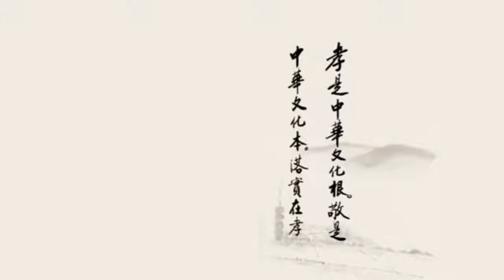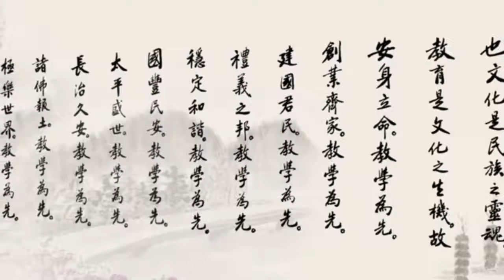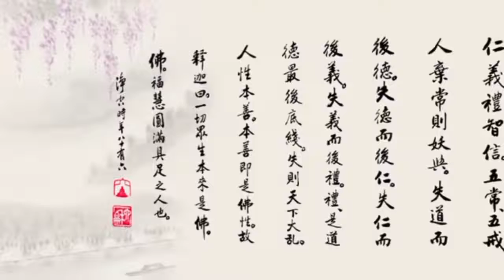《群書治要》講座 17 劉余莉教授